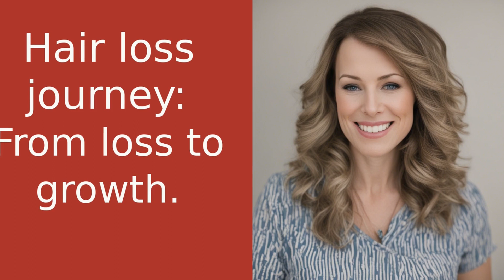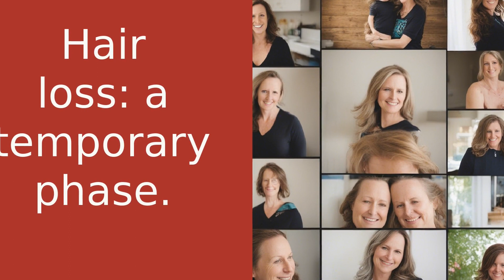Conquering Postpartum Hair Loss: Sarah's Journey to Healthy Hair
Welcome back to Healthy Hair One-O-One! In this video, Sarah shares her personal story of dealing with postpartum hair loss. Becoming a mom was an incredible journey for her, but she wasn't prepared for the hair loss that followed. Discovering that postpartum hair loss is common due to hormonal changes, Sarah took action to combat it. She switched to a gentle shampoo and conditioner, started taking hair vitamins, and maintained a nutrient-rich diet. Over time, her hair began to grow back, and she implemented additional measures like using a silk pillowcase and being gentle with brushing and styling. Sarah reminds viewers that postpartum hair loss is temporary and encourages patience during this phase. If you're going through it too, know that you're not alone and there are steps you can take to help your hair recover. Share your own postpartum hair loss journey in the comments below.